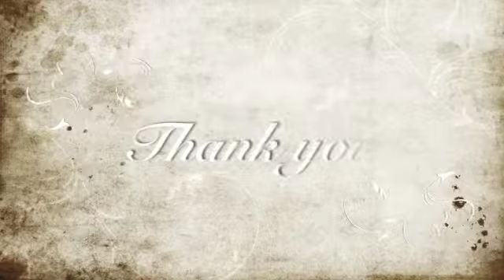Terry Leone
Long Island mother of an All Star Bride